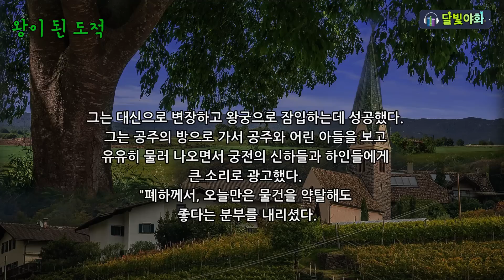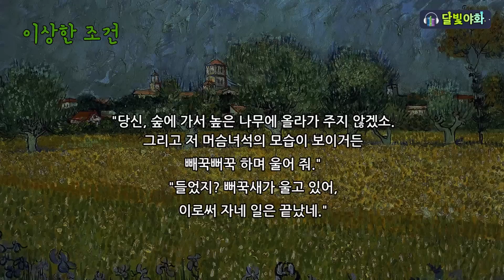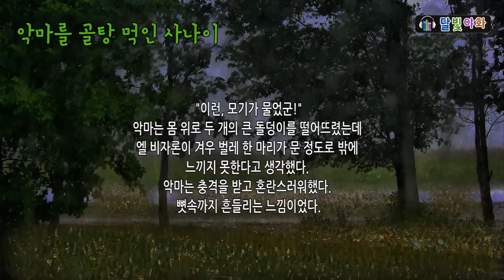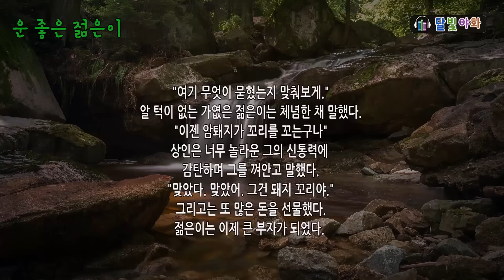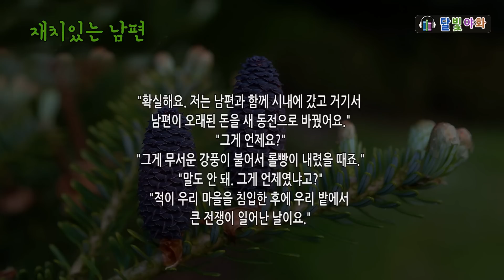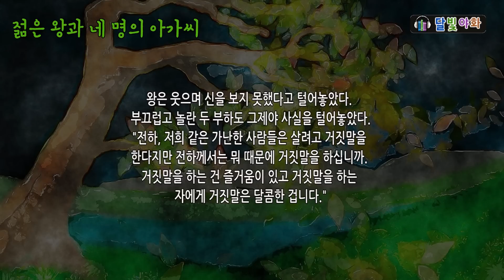[잃어버린 첫날 밤, 다시 찾은 첫날 밤] / 옛날이야기 / 잠잘 때 듣기 좋은 이야기 연속듣기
달빛야화에서 들려드리는 옛날이야기 [잃어버린 첫날 밤, 다시 찾은 첫날 밤] [왕이 된 도둑] [이상한 조건] 외

인걸은 장안에 소문난 장사였다. 커다란 덩치에 몸놀림도 재빨라서 씨름판에선 당한 적수가 아무도 없었다. 그런 인걸이 딸만 셋인 박영감 집 셋째 딸을 아내로 맞아 데릴사위로 가게 된 것이다.
"누군 예쁜 마누라를 얻어서 좋겠네."
"신랑도 나무랄 데는 없지."
사내들은 인걸을 부러워하고 여자들은 듬직한 인걸을 아까워했다.
박영감 집에 초례상이 차려지고 신랑 신부가 마주 섰다.
인걸은 다소곳이 숙인 신부의 모습을 보자 가슴이 방망이질을 해댔다.
‘정말 곱구나. 데릴사위로 들어오지만 상관없어.’
인걸의 색시가 되는 화선은 동네 총각들에게 인기가 많았다. 그런 화선이 인걸의 색시가 된다 하니 혼례를 구경하러 온 총각들은 눈에 쌍심지를 켠 채 바라보았다.

-[잃어버린 첫날 밤, 다시 찾은 첫날 밤]중에서